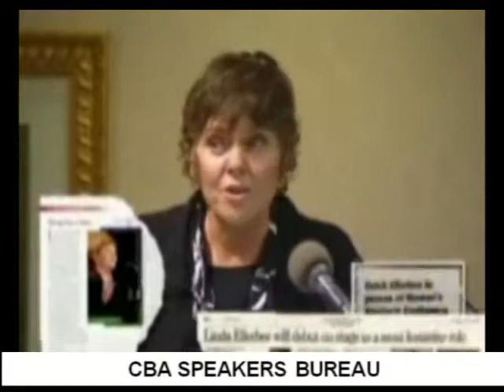LINDA ELLERBEE - CBA SPEAKERS BUREAU